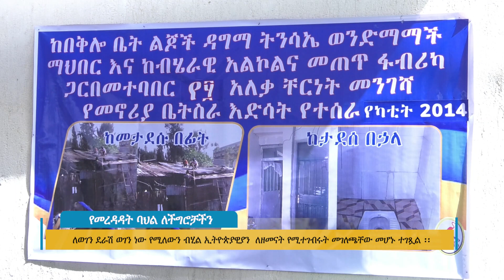የመረዳዳት ባህል ለችግሮቻችን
Arabic Facebook: تلفزيون والتا بالعربي Walta TV Arabic